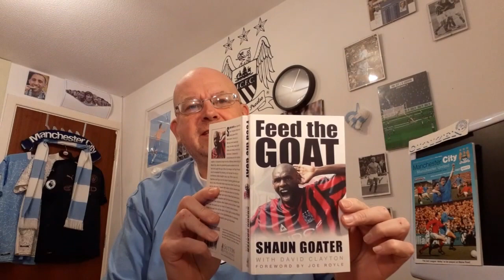MANCHESTER CITY FAN CHANNEL: CITY BOOK CLUB EXCERPTS FROM "FEED THE GOAT: SHAUN GOATER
A Look at Shaun Goaters Book with added personal memories.

Other City "Citizen" Vlogs:

KEEPING CITY SAFE - CHARLIE WILLIAMS 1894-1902. MAN CITY FAN CHANNEL via @YouTube

MAN CITY SUPPORTERS PLAYER OF THE YEAR 1966/67. via @YouTube

THE ONE CITY SHOW EP 16. MAN CITY FAN CHANNEL FEATURE. CITY & OUR FANS IN THE MEDIA

HARK NOW HEAR THE CITY SING. 9 NOV 2002 A BIG DERBY FAREWELL FOR MAINE ROAD

MAN CITY FAN CHANNEL: CITY BOOK CLUB FEATURES "RELUCTANT HERO" AUTOBIOGRAPHY OF COLIN BELL via @YouTube

"CITY NUMBER NINES - DEREK PARLANE" A MAN CITY FAN CHANNEL FEATURE
A new Series looking at City No. 9's via @YouTube

MAN CITY FAN CHANNEL: THE ONE CITY SHOW EP. 15 "A LOOK AT CITY & CITY FANS ON SOCIAL MEDIA via @YouTube

MAN CITY FAN CHANNEL: NOT GOT NOW GOT THE FOUND WORLD OF MANCHESTER CITY EP. 11

KIDDO, GOODBYE & THANK YOU (PART TWO): A MAN CITY FAN CHANNEL SPECIAL via @YouTube

KIDDO, GOODBYE & THANK YOU (PART ONE): A MAN CITY FAN CHANNEL FEATURE via @YouTube

MAN CITY FAN CHANNEL: GOT, NOT GOT Ep. 7 CITY AND FOOTBALL MEMORABILIA WITH HAMMOND & SILKIE via @YouTube

MAN CITY FAN CHANNEL "HORRIBLE HISTORIES" MAN CITY V WEST HAM UTD
City Hammered (twice) in the early 60's via @YouTube

MANCHESTER CITY: CITY BOOK CLUB EP 3 EXCERPTS FROM "DENNIS TUEART MY FOOTBALL JOURNEY" via @YouTube

MANCHESTER CITY FAN CHANNEL "THE ONE CITY SHOW - EP 14" A LOOK AT CITY & OUR GREAT FANS ON SOCIAL MEDIA via @YouTube

Also @charlesdinneen

Recommended Vlogs:

City Dedicated